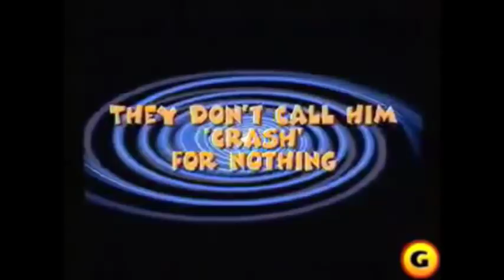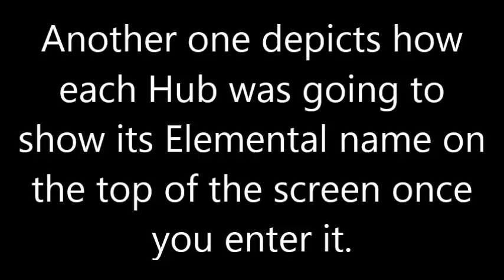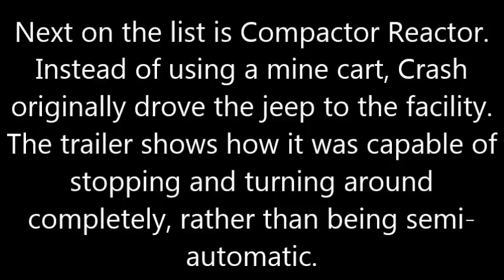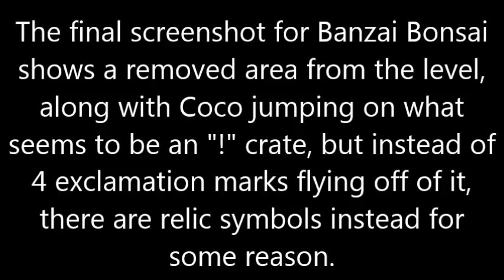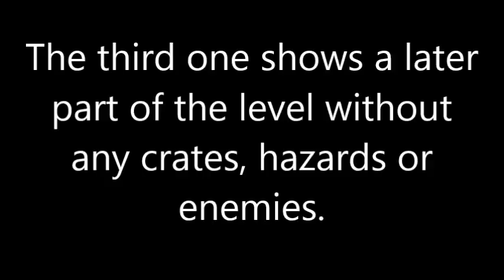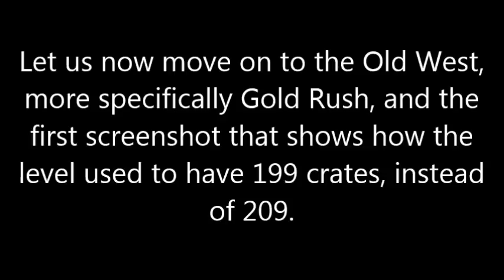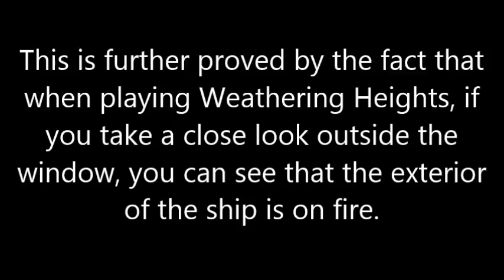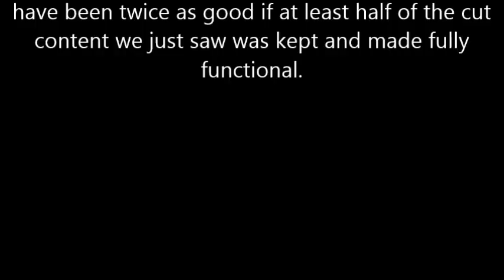Beta Footage - Crash Bandicoot: The Wrath of Cortex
Crash Bandicoot: The Wrath of Cortex can be described in so many ways, but sadly most of them are from a negative perspective. While the game itself is relatively good in terms of graphics, frame rate and special effects, the rest of the things seen in it are what make it a bit disappointing and full of shortcomings. However, this point of view could have been avoided to a major degree if Traveller's Tales had used their initial, brilliant ideas for some of the levels, which might I add, had an unique approach in them. I believe the formation of thoughts and concepts in the video pretty much explain how the game could have been better.